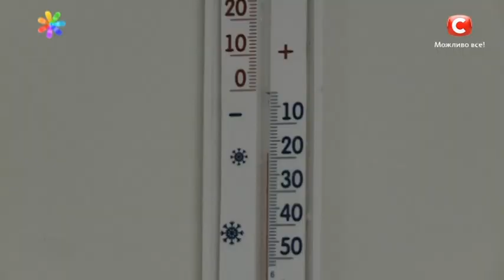Согревающие напитки: рецепты Аллы Ковальчук – Все буде добре. Выпуск 907 от 2.11.16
Холодная пора – это время для согревающих напитков! Любительница зимней рыбалки Алла Ковальчук раздобыла два рецепта напитков, которые обещают согреть. Действительно ли они выполняют свою функцию?